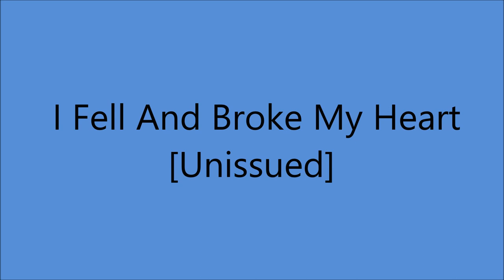Bobby Edwards - I Fell And Broke My Heart [1962].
[Written by  Jerry Crutchfield]

 Unissued - Released on CD -
"Various Artists - The Drugstore's Rockin' Volume 4" [2003]

Recorded  5 September 1962  - [no. 10753] -
poss Columbia Recording Studio, 804 16th. Ave. South, Nashville, TN -
Bobby Edwards [vcl solo]  others unknown

Born Robert Edward Moncrief
          in Anniston, ALABAMA [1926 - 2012]
* "ONE - HIT WONDER"  with "You're The Reason"  Charted 1961  # 11
Appeared on the Grand Ole Opry and Toured with Cowboy Copas

 Recorded 1958 to 1970  [40 Tracks]